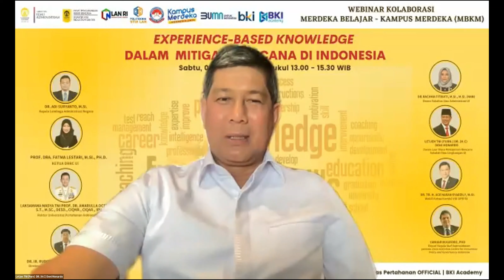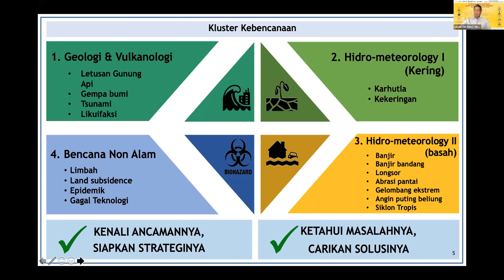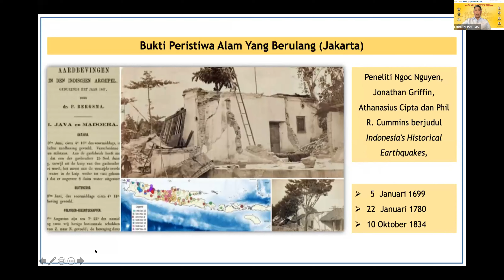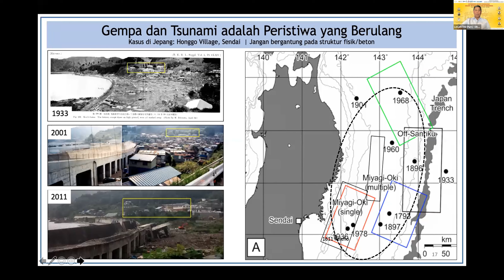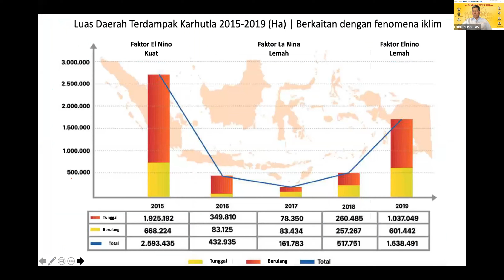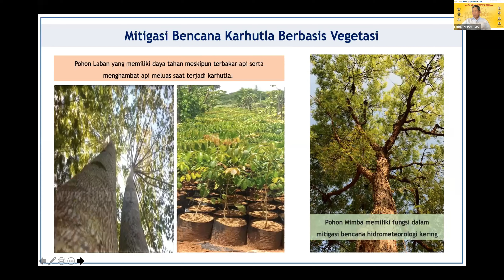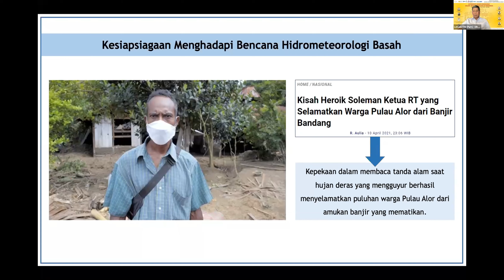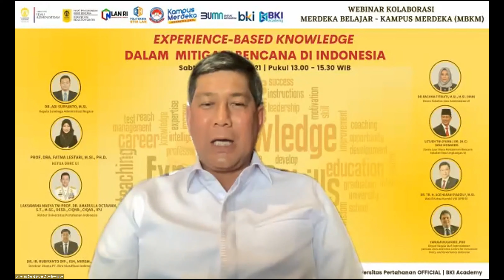Experience-based Knowledge dalam Mitigasi Bencana di Indonesia - Letjen (Purn) DR (HC) Doni Monardo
WEBINAR KOLABORASI MERDEKA BELAJAR - KAMPUS MERDEKA (MBKM)

“TATA KELOLA MITIGASI BENCANA DI INDONESIA"

Letnan Jenderal (Purn). DR (HC). Doni Monardo

WEBINAR KOLABORASI MERDEKA BELAJAR - KAMPUS MERDEKA (MBKM) - TERBUKA UNTUK UMUM

Kerjasama FIA UI, DRRC UI, STIA LAN, Universitas Pertahanan dan BKI Academy